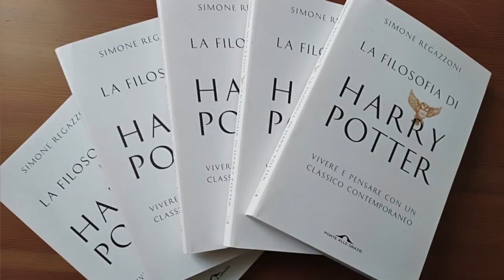Simone Regazzoni ci racconta la filosofia di Harry Potter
A vent'anni dall'uscita in Italia di "Harry Potter e la pietra filosofale", una chiacchierata con Simone Regazzoni sulla filosofia del fantasy più famoso dopo "Il Signore degli anelli"